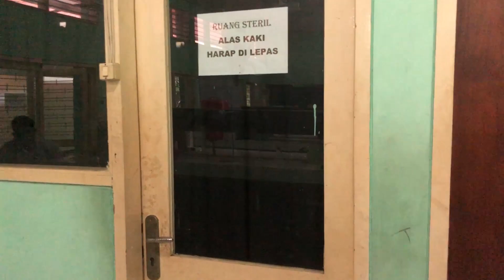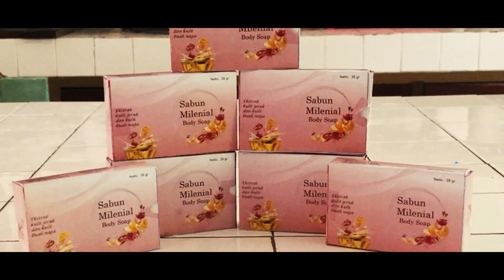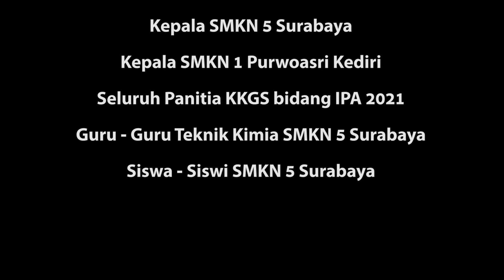indahnya sabun milenial buatan smkn 5 sby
proses merafinasi kembali minyak jelantah menggunakan limbah ampas tebu sbg adsorben sehingga kualitas minyak jelantah masuk syarat mutu SNI untuk dijadikan bahan baku pembuatan sabun milenial dengan penambahan extract aroma dr limbah kulit jeruk didapatkan sabun milenial yg beraroma khas buah jeruk dan warna sabun tsb berasal dr extract buah naga